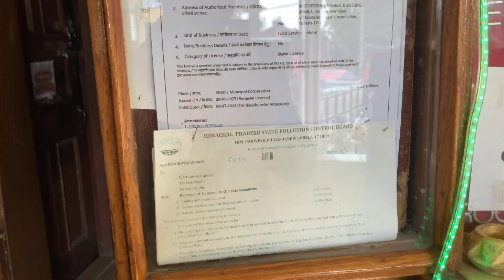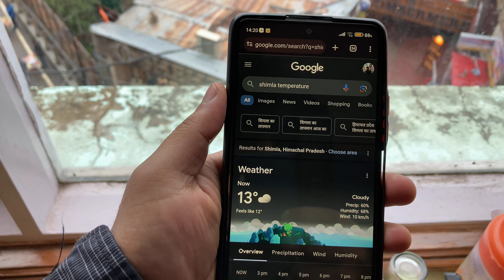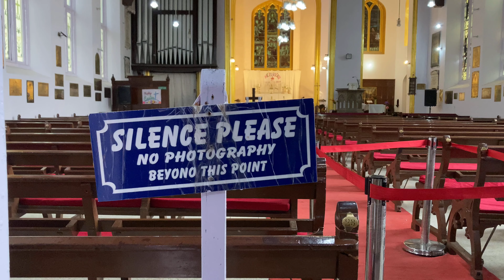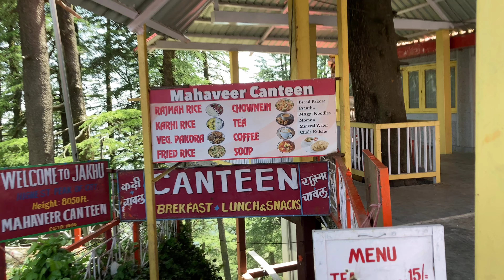Shimla Himachal Pradesh: A Journey Through Time - detailed information: day Started with monsoon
Shimla, the capital of Himachal Pradesh, is a picturesque hill station nestled in the Himalayas. Renowned for its colonial architecture, pleasant climate, and panoramic vistas, Shimla has been a popular retreat since the British era. Here’s a detailed description of Shimla and its key tourism spots

Shimla's blend of natural beauty, historical landmarks, and cultural richness makes it a year-round destination. Whether you're strolling down Mall Road, exploring colonial-era buildings, or enjoying the scenic vistas from Jakhoo Hill, Shimla offers something for every traveler.

ending song credit - GREEN DAY ORDINARY WORLD